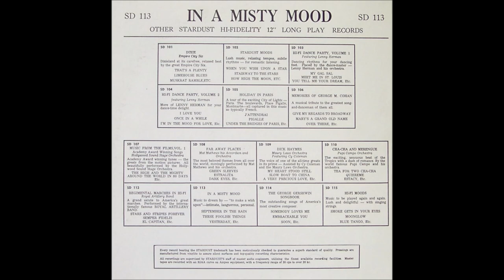Frank Melville And His Stardust Strings – In A Misty Mood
This channel proposes the sole purpose of sharing with fans of the "lounge", of "easy listening", the listening of LPs in the vast majority now dated and forgotten (50s until 70s). All the albums proposed here, all or almost unpublished on Youtube, have been restored and digitized. If someone recognizes copyright problems, a simple one report will suffice notification and will be immediately removed.

Album nr.293 -  Frank Melville And His Stardust Strings – In A Misty Mood

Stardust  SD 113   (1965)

B1  Look For The Silver Lining
B2  With These Hands
B3  Greensleeves
B4  Stars In My Eyes
B5  Moonglow